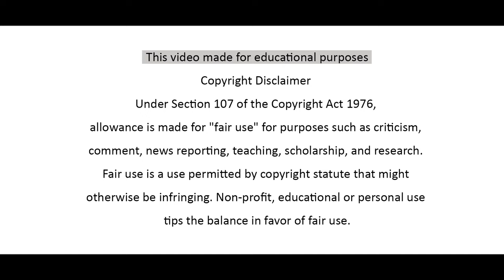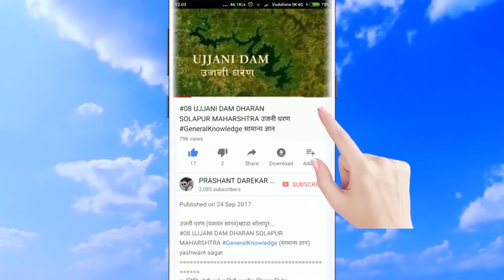Patgaon Dam Full Information Video in Marathi पाटगाव धरण कोल्हापूर